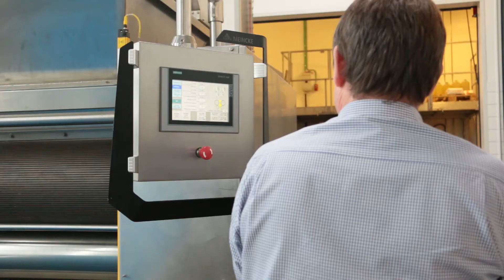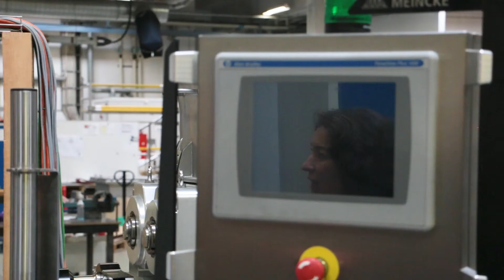MADE Demonstrationsprojekt hos Haas-Meincke: 3D-print af tyller til kageproduktion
Haas-Meincke, der fremstiller maskiner til produktionen af kager og kiks, har forsøgt at 3D-printe sine tyller. Tyllerne bruges til at forme forskellige småkager - og resultatet af forsøget med 3D-print har været overvældende.